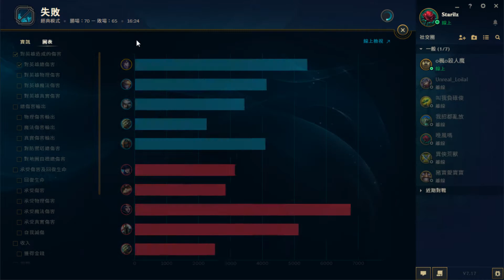LOL[148]阿璃 LB 低等NGL 2-1-4 2017/09/03